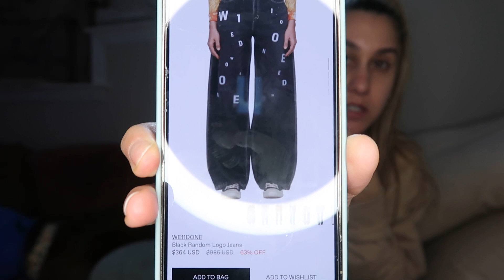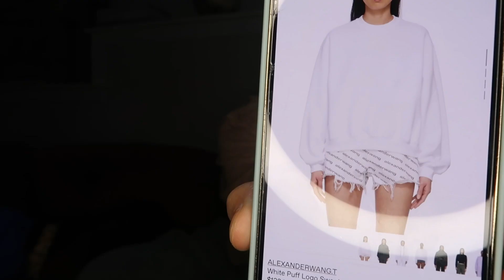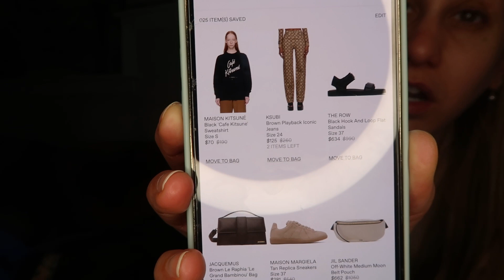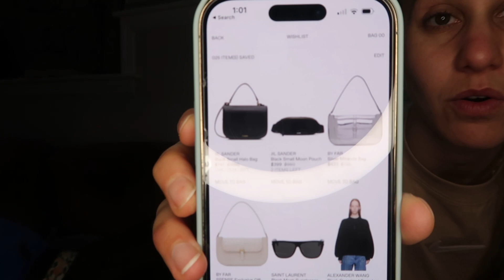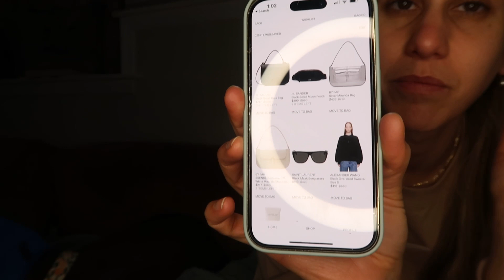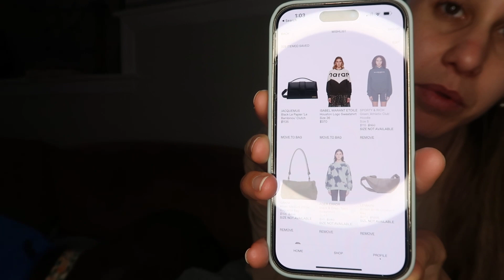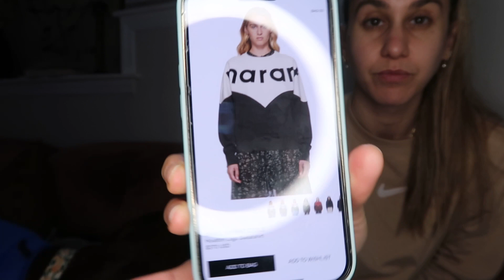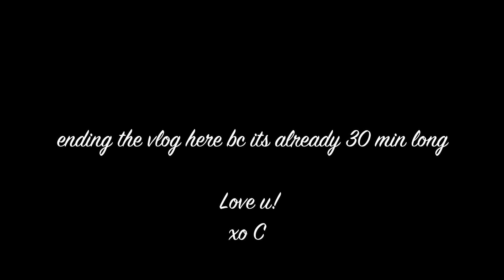RANDOM VLOG: Target, Asos, Zara + Ssense Haul, NYC nights, what's saved on my wishlist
I'll try to find a better format, less talking, maybe with some styling...

Items Mentioned:

Target:

Runner Rug

Striped Pillows

Zara:
CARGO PANTS LIMITED EDITION BEIGE - REF. 2212/479

SKIRT WITH SLIT ECRU - REF. 8197/003

POCKET DENIM SHIRT STONE - REF. 4877/040

FULL LENGTH PANTS BLACK - REF. 7385/911